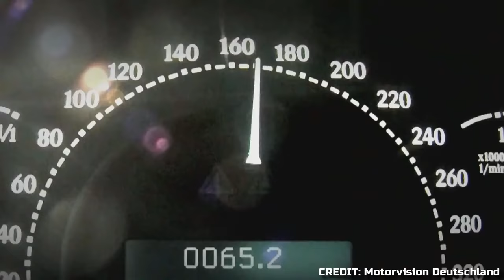Escape Ordinary: Discover the World's Most Luxurious Cars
A car is not just a mode of conveyance but also a piece of art cherished decades after its production. Big names like Lamborghini, Aston Martin and of course, Rolls Royce often come at very high prices and are only meant for wealthy collectors as many of them are often sold out before they reach the public. While most of the cars listed here are wildly out of reach for most, it is a sheer pleasure just to look at them. Here are the top 5 expensive cars in the world.